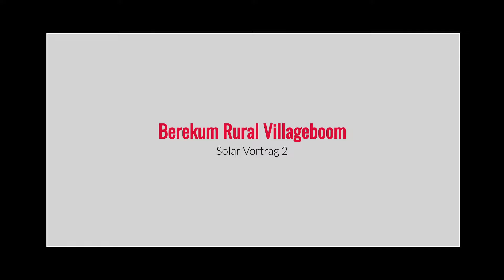Berekum Rural Villageboom Solar Vortrag 2